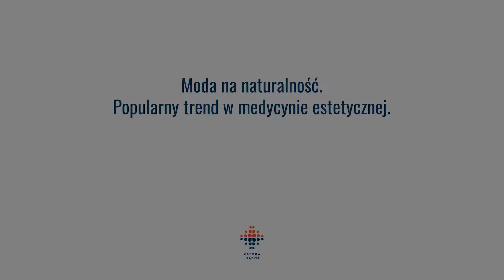Moda na naturalność - gorący trend w medycynie estetycznej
Już od pewnego czasu coraz bardziej widoczny jest trend promujący naturalność w zabiegach. Pacjenci klinik medycyny estetycznej nie chcą już wyglądać jak inni...  Z pomocą, jak powiedział nam dr Mariusz Borkowski, przychodzą terapie łączone.